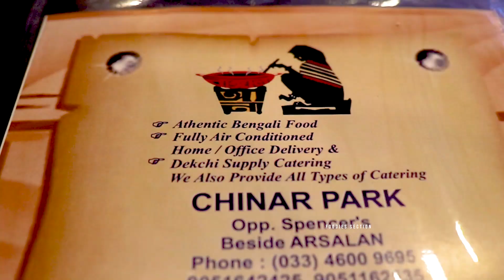Bangaleeana - Bengali Thali in Kolkata | Kolkata Food | Thali at just Rs 200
Bangaleeana te giye vorpet khabar khelam. Bengali thali in kolkata khujte giye Bangaleeana restaurant ta khuje pelam ar jehetu bangaleeana tai jompesh khabar pawa jabe ei ashay chole gelam. Ar sotti e jompesh khabar khelam.Ekta veg thali ar ekta mutton kosha niye nilam. videota dekhe janao kemon laglo ar kono jaygar suggestion dite chaile obossoi niche comment box e janao..

Veg Thali - 200 INR
Mutton Kosha (2 pcs/4 pcs) - 180/300 INR

Bangaleeana Restaurant

Location 1 : Bangaleeana, Shibam Apt, Lokenath Park Biswa Bangla Road, Chinar Park, Opp Spencer, Beside Arsalan, Kolkata

Location 2 : Bangaleeana, Baishnabghata Patuli Township, Ashutoshpally, Baishnabghata Patuli Township, Patuli, Kolkata
Google Map Link - Not available

Like kore diyo videota ekta! khub important like ta

Bengali Thali in Kolkata
kolkata food
cheapest thali
bengali vlog
bangla vlog

bong couple
bengali vlogge
rcouple vloggers
lifestyle vlog

YouTube bangla

vlogs in bengali

bangla YouTube
daily vlog
travel vlog
kolkata
kolkata food

food review
kolkata vlogger